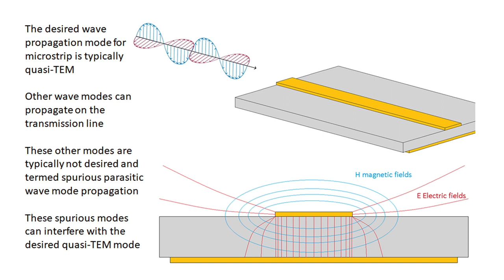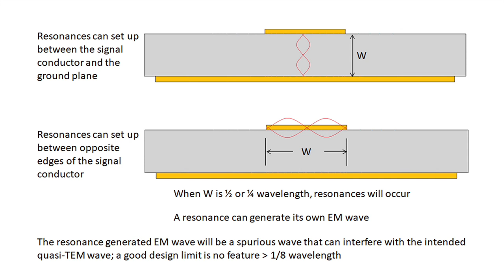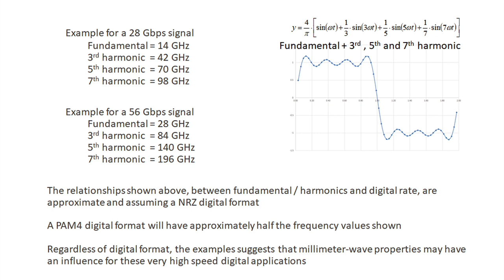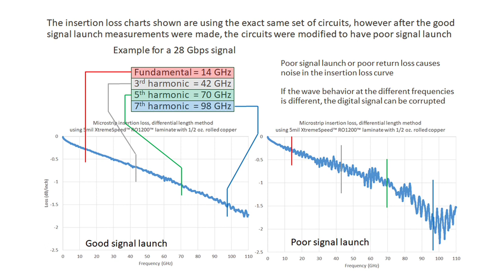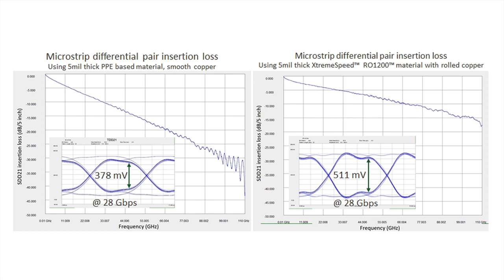Understanding mmWave Concepts to Improve Very High Speed Digital Performance 应用毫米波理念解决高速数字传输问题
As high-speed digital applications are increasing rates, the RF components related to the very high-speed digital applications become more influential. This video will explain the RF components are the harmonic waves which are at different frequencies to form the digital signal and they are in the range of millimeter-wave frequencies. A brief overview of millimeter-wave concepts is given with examples of their influence on very high-speed digital performance.
随着数字信号的速率越来越高，毫米波信号与数字信号的设计关联性变得更大。本视频介绍了毫米波信号与数字信号之间的联系，并如何运用毫米波的分析手段和方法进行更高速率的数字电路的设计。